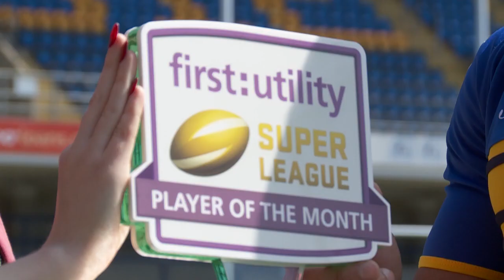Paul Aiton - First Utility Super League Player of the Month for March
Paul Aiton collects his First Utility Super League Player of the Month award for March. The Leeds Rhinos hooker reflects on his team's impressive start to the season and looks ahead to tomorrows' tough trip to Huddersfield Giants

Who will win the award for April?